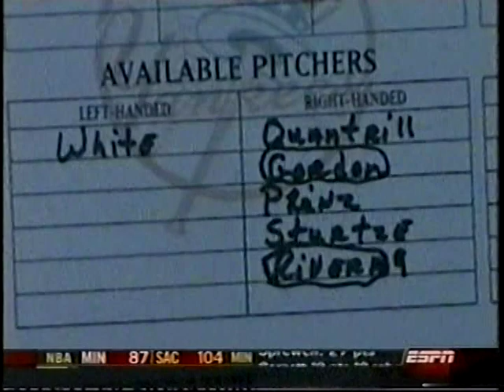2004 MLB Highlights May 16-17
Sunday-Monday, May 16-17, 2004